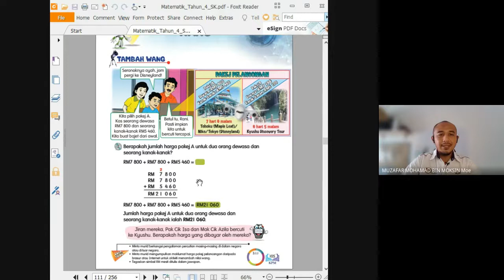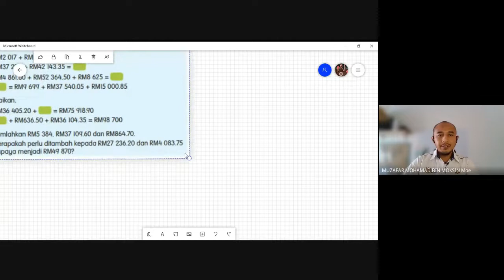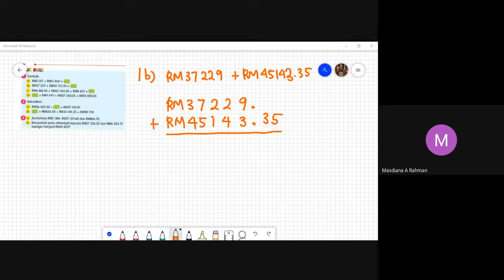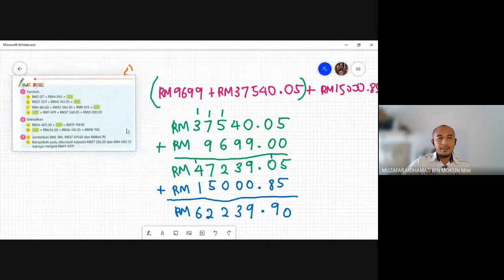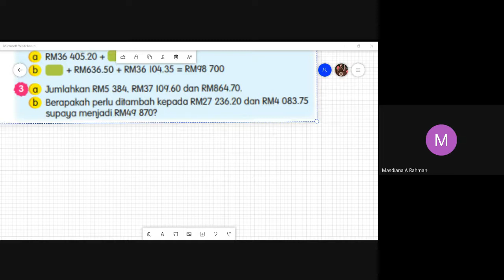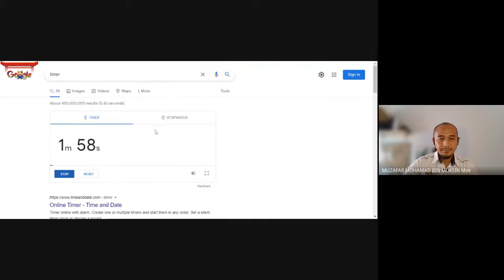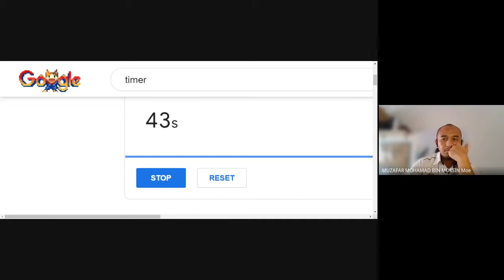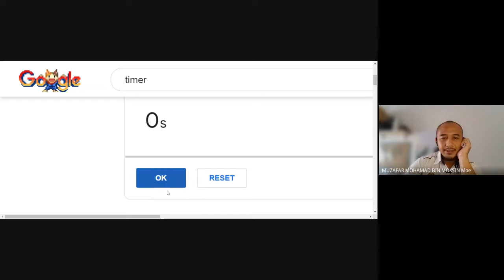MATEMATIK BUKU TEKS MS 107 4CG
Sesi rakaman google meet bagi murid tahun 4 Cemerlang topik tambah wang buku teks m/s 107